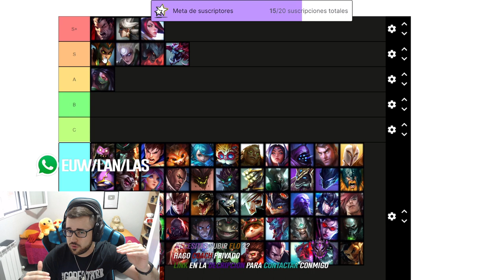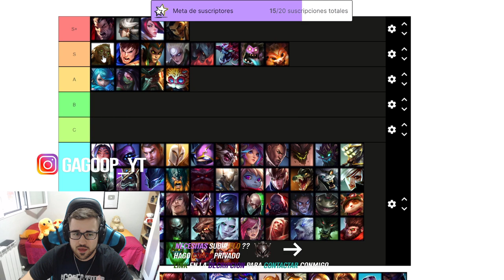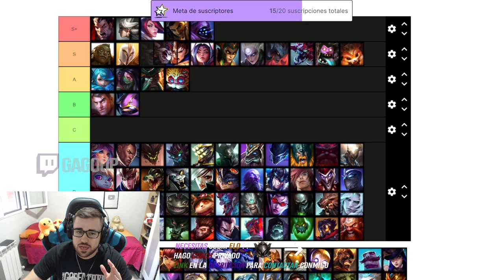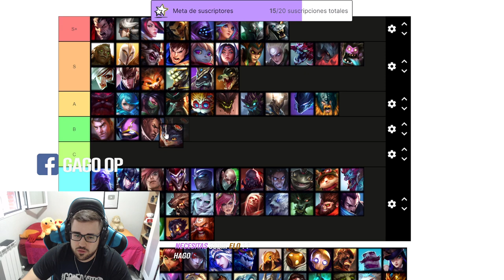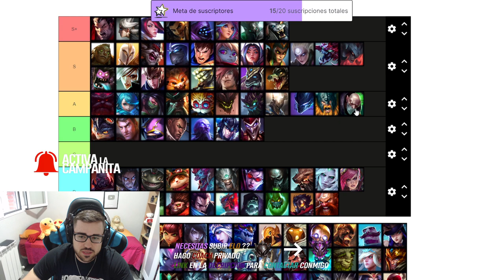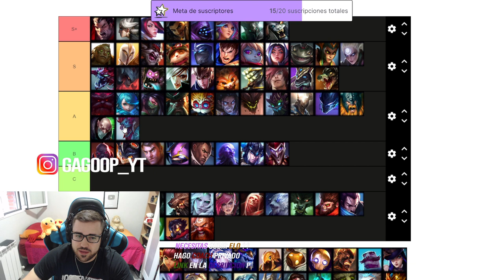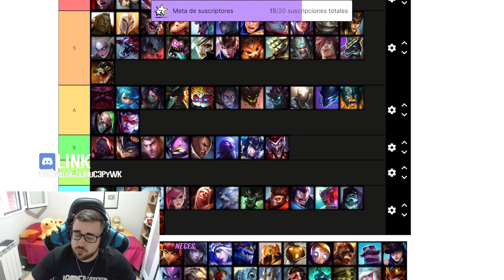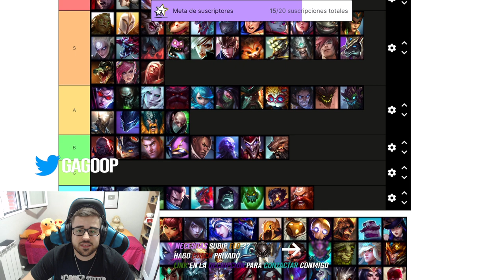TIER LIST PARCHE 12.13 [LOL 2022] | MEJORES CAMPEONES TOP del META ACTUAL S12 | GUÍA LOL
🏆  PARA CONSEGUIR 2.000 RP (SIRVE PARA EUW/LAS/LAN) TIENES QUE :
2. LE DAS A "SEGUIR" Y ACTIVAS LA "CAMPANITA" PARA RECIBIR NOTIFICACIONES.
3. ATENTO A CUANDO HAGA DIRECTO, MÍRALO, Y ACUMULA "GAGO POINTS". CON 10.000 PUEDES CANJEARLOS PARA ENTRAR EN EL SORTEO DE 1.000 RP SOLO CON VER MIS DIRECTOS :D